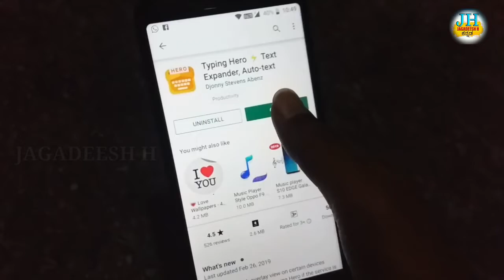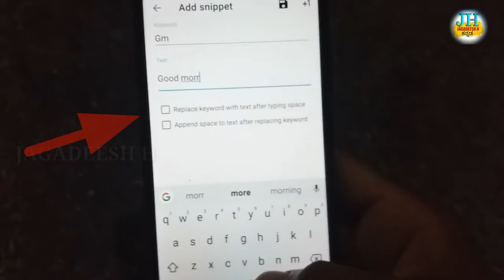Whatsap New Amazing & Fantastic Tricks 2019👌😍 | whatsap chating Tricks